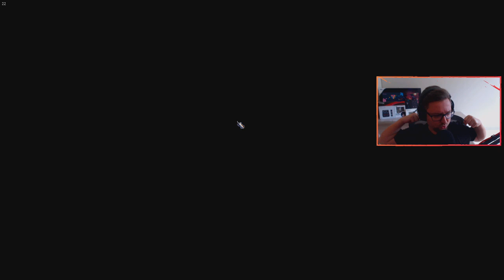Let's Play Heroes of Might and Magic VI - Epizod 90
Herosy powracają! Szósta część w natarciu 😊